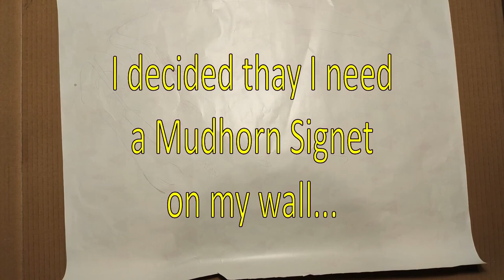The Mandalorian Mudhorn Signet hand made wall decoration Star Wars DIY Mando Sign Logo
I decided that I need a Mudhorn Signet on my wall and the only way to do that is by building it myself. This is the way!

I used styrofoam, plaster of Paris and acrylic paints.